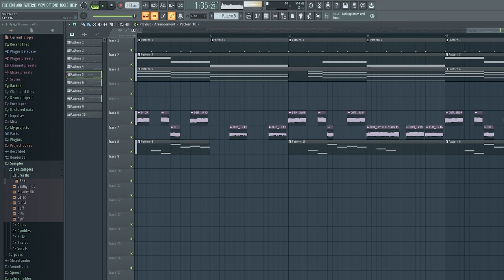[free to use] sometimes i sleep at night